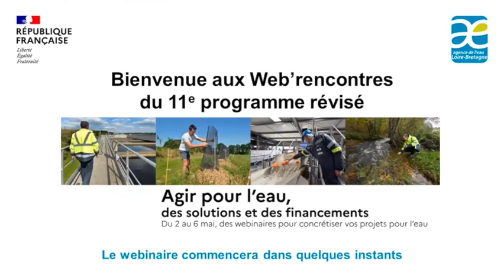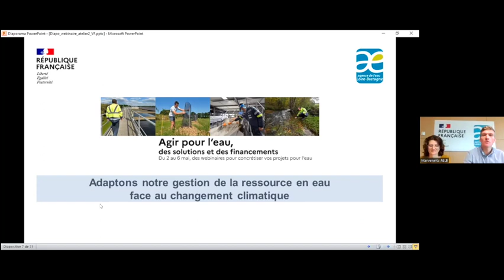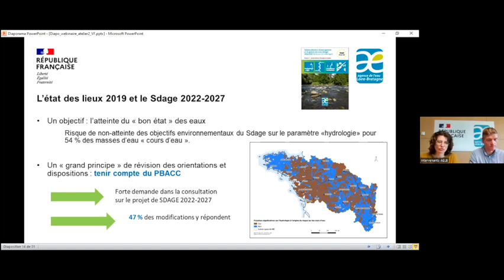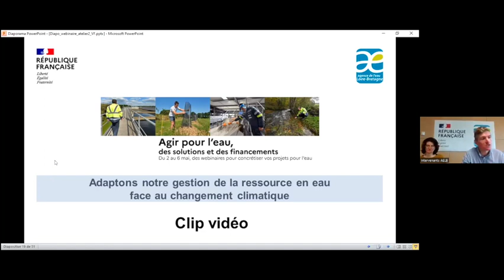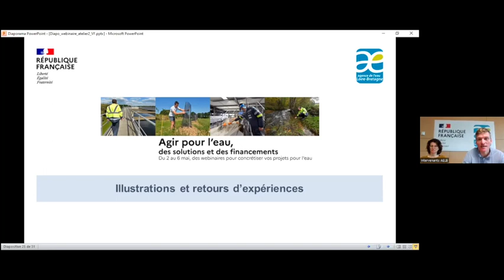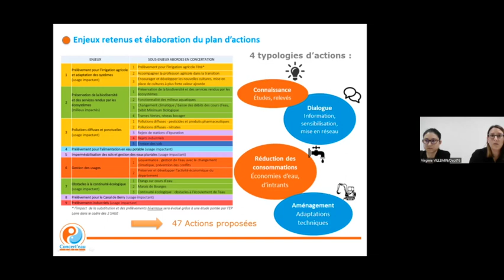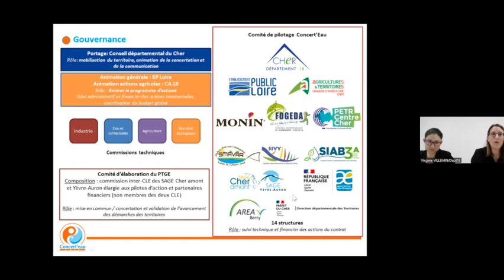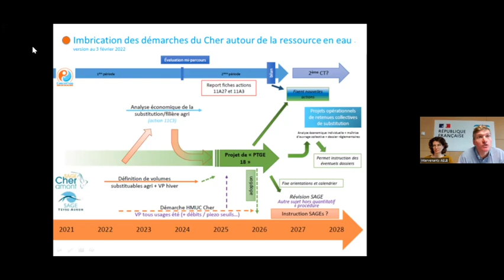Atelier 2 • Adaptons notre gestion de la ressource en eau face au changement climatique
Sur le bassin Loire-Bretagne le changement climatique s’accentue. Il entraîne une plus forte vulnérabilité des milieux aquatiques avec des débits de plus en plus faibles. En parallèle, les besoins en eau augmentent pour l’alimentation en eau potable, l’agriculture, les industries, l’énergie… L’agence de l’eau vous accompagne dans vos actions d’adaptation : venez découvrir le bouquet de solutions à mobiliser sur votre territoire.

Chapitres de la vidéo :
00:00:00 : Accueil
00:00:31 : Introduction par Hervé Brulé, directeur régional de l'environnement et du logement de la région Centre-Val de Loire
00:12:08 : Sondage
00:13:06 : Les conséquences du changement climatique sur la ressource en eau
00:20:50 : Les outils de la stratégie de bassin pour faire face au changement climatique
00:24:26 : Animation sur les enjeux
00:25:33 : Suite...Les outils de la stratégie de bassin pour faire face au changement climatique
00:33:49 : Vidéo - bouquet de solutions du 11e programme...
00:39:59 : la stratégie de l'agence gestion de prélèvements et résilience des milieux
00:53:21 : Vidéo - Le bassin versant de l'Authion
00:58:00  : Témoignages : la démarche C oncert'eau (département du Cher & Etablissement public Loire)
01:41:40 : Séquence Questions/réponses